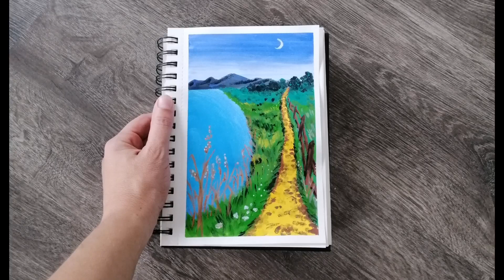How to draw an Easy Summer Landscape😍/Drawing a summer landscape using gouache.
How to draw a Summer Landscape easily? We draw step by step summer, fresh Landscape. Landscape with lake and path, with mountains and field. Very nice. Try drawing such a picture with me quickly and easily.

🎨Jovi Gouache 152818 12 Assorted Colours 35 ml (512) One Size
mingqian 25pcs Paint Brushes Set

🖌️Paintbrushes Starter Kit Includes Taklon/Bristle/Horse Hair Brushes and Sponge Brushes for Acrylic Oil Watercolor Gouaches Painting Artist Supplies